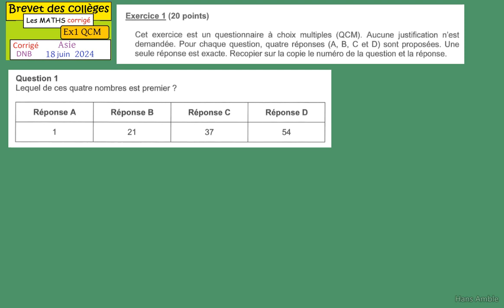Corrigé du sujet de maths Asie 18 juin 2024 du BREVET des collèges 2023 - DNB-leQCM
Amérique du Nord mai 2023

préparation pour le brevet des collèges en mathématiques avec le sujet Amérique du nord 2023